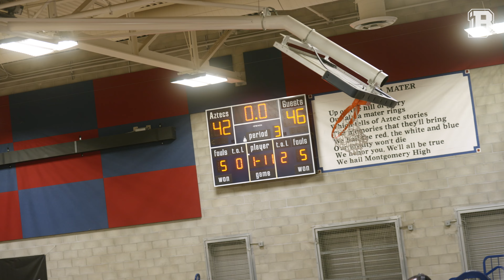Bryce James kicks off senior season with Sierra Canyon| First look at new Sierra Canyon squad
We pulled up to San Diego to watch Bryce James make his senior season debut Sierra Canyon. Pretty crazy that Bryce is already a senior. Look for Bryce and Sierra Canyon to have a huge year.